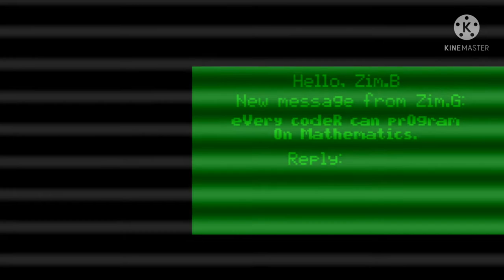Vroom! Release Trailer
Introducing the programming place for mathematics named Vroom.